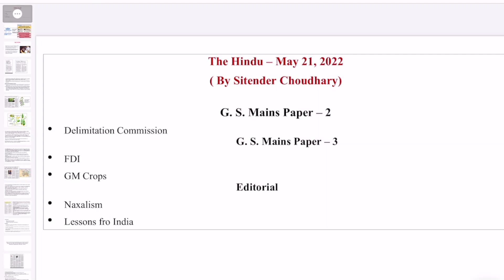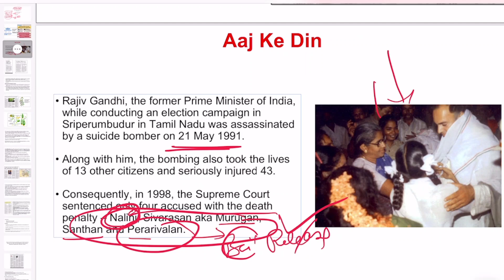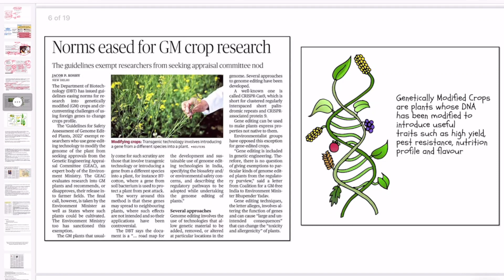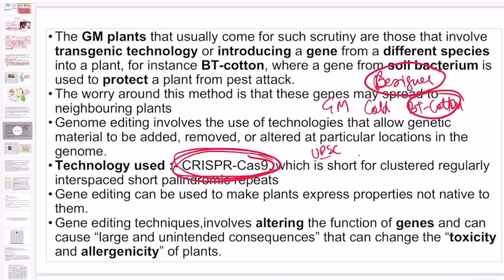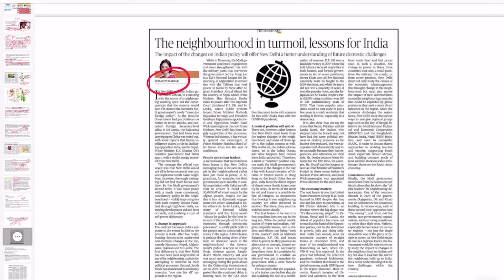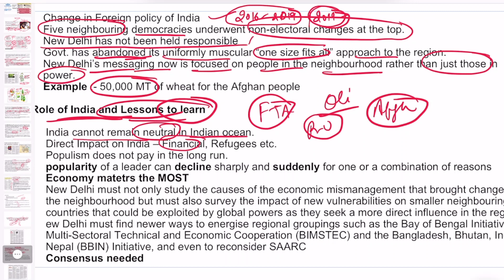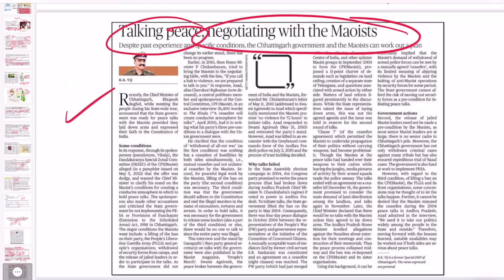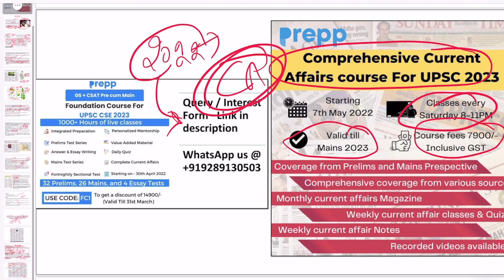The Hindu newspaper analysis today | 21 May 2022 | daily current affairs UPSC CSE/IAS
G. S. Mains Paper – 2
• Delimitation Commission
G. S. Mains Paper – 3
• FDI
• GM Crops
Editorial
• Naxalism
• Lessons for India